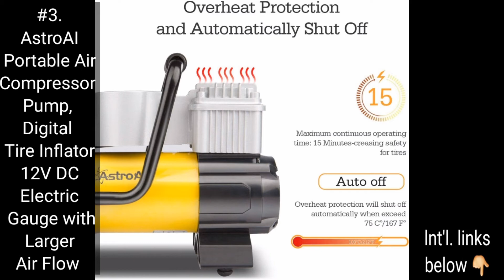3 BEST SELLING PORTABLE AIR COMPRESSORS [AMAZON-w/ International LINKS]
These best-selling PORTABLE AIR COMPRESSORS have been narrowed down from AMAZON'S 100 BEST-SELLERS here ▶️

👇Following are the individual LINKS of the best-selling products reviewed above:

#1. CRAFTSMAN Air Compressor, 6 Gallon, Pancake, Oil-Free with 13 Piece Accessory Kit (CMEC6150K)

#2.DEWALT Pancake Air Compressor, 6 Gallon, 165 PSI (DWFP55126)

#3. AstroAI Portable Air Compressor Pump, Digital Tire Inflator 12V DC Electric Gauge with Larger Air Flow 35L/Min, LED Light, Overheat Protection, Extra Nozzle Adaptors and Fuse, Yellow

👇Below are the INTERNATIONAL LINKS that can help you purchase your preferred products above (or any Amazon products) within your location (or nearby countries) for cost-effective and faster deliveries: